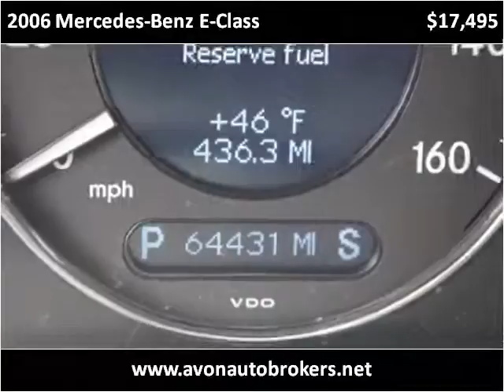2006 Mercedes-Benz E-Class Used Cars Brockton MA